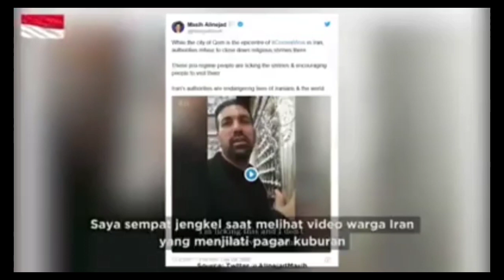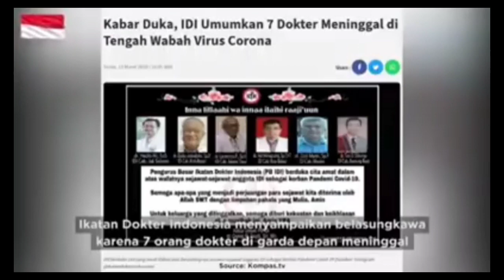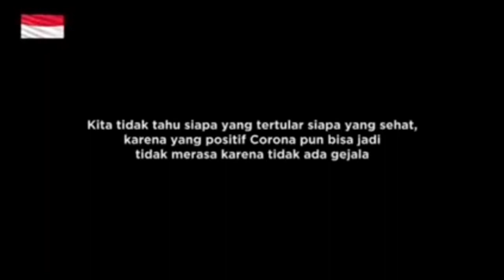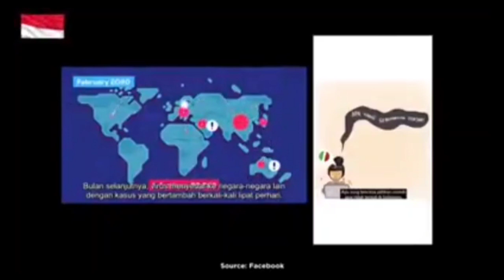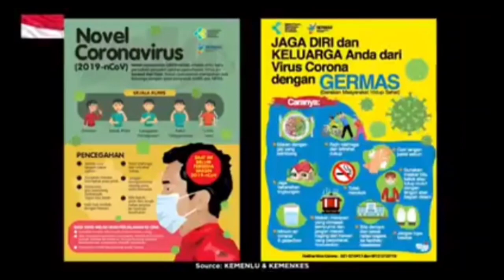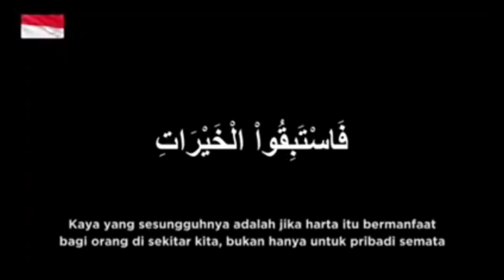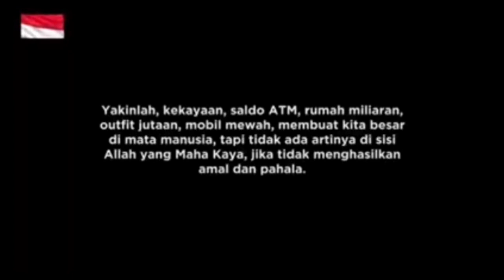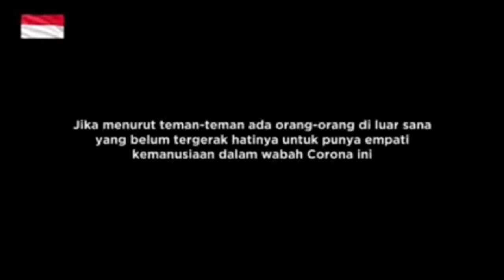Sedih!! Jangan sampai ada lagi yang t3rtul4r v1rus ini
Assalamualaikum
Yuk bantu share Vidio ini supaya banyak orang yg semakin bersyukur dan lebih banyak berbagi ke sesama